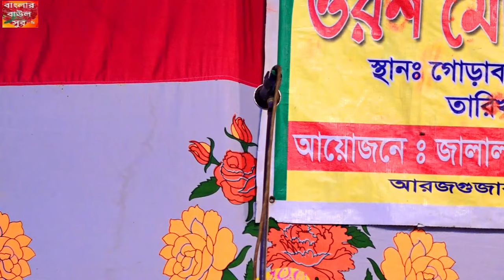বিরহ বিচ্ছেদ গান। এতো জ্বালাদিলি বন্ধু আমি সহিতে না পারি । চন্দ্রা সরকার ।